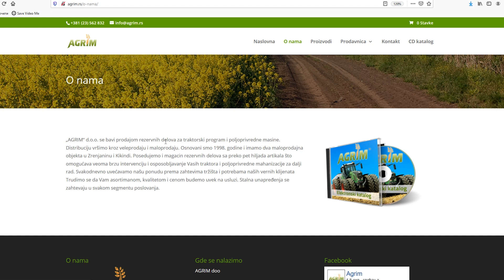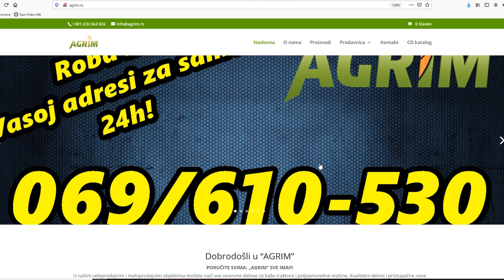DOBILI SMO SPONZORA! „AGRIM“ d.o.o.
Sponzor ovog videa je „AGRIM“ d.o.o. firma iz Zrenjanina koja se bavi prodajom rezervnih delova za poljoprivredne mašine.
Telefon: 069/610-530